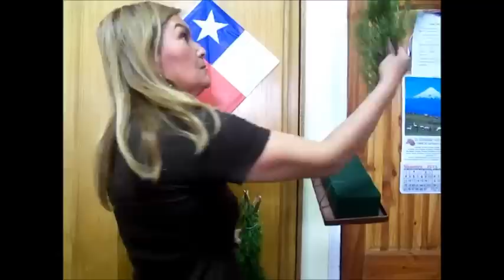PROPUESTA DE ARREGLOS FLORALES